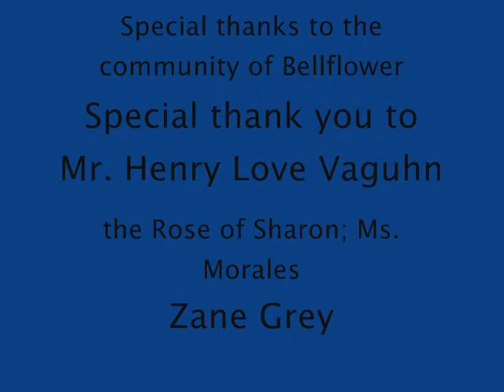Henry Love Pre-Show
Henry Love Vaguhn Old School Revue Video featuring guests as Kristian Williams, Kristina Williams and Tami Lyn! Check it out!